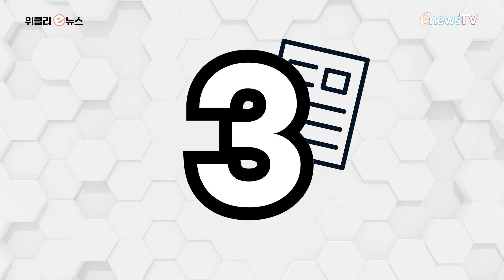공사현장 이중고…“철근도 사람도 없다” 外 [위클리 e뉴스]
금주의 위클리 e뉴스! 6월 다섯째 주 주요 기사를 영상으로 정리했습니다.

▲공사현장 이중고…“철근도 사람도 없다”
▲“이커머스, 우리도 있다”…후발주자의 묵직한 ‘한방’ 시작됐다
▲공공재개발 첫 시행 앞둔 용두‧신설동, 기대 반 우려 반
▲조용히 없어지는 카드들…카드사 새 유인책 마련 골몰
▲“후판 가격 얼마나 오를까?”…철강업계, 조선 3사와 협상 돌입